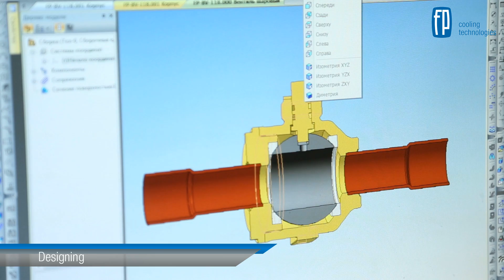FP factory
Overview Frigopoint factory (FP cooling technologies brand) in Belgorod, Russia. Factory specializes on components of the cooling system manufacturing.
- refrigerant receivers
- oil separators
- suction accumulators
- vibroeliminators
- electronic oil level regulators
- filters
- safety valves